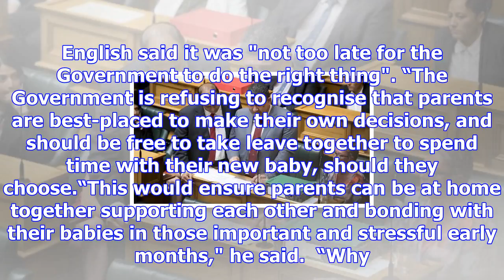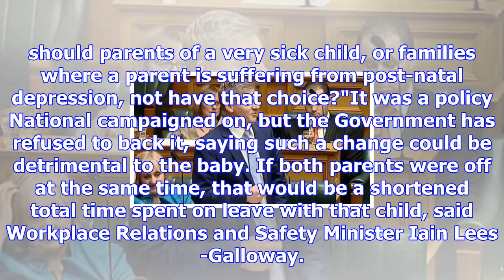Late attempt to squeeze leave flexibility for parents rebuffed by government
STACEY KIRK Last updated 16:49, November 15 2017 Opposition leader Bill English tried to pass a moti...